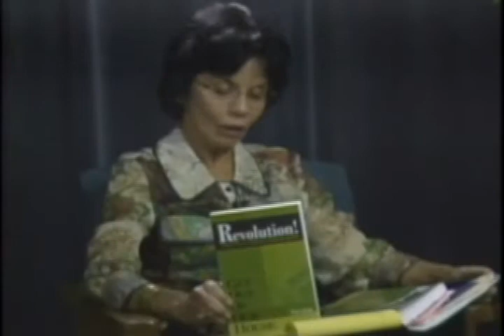2/5 - Tim Cox - GOOOH interviewed by Elizabeth Allan Hodge for FYIdaho